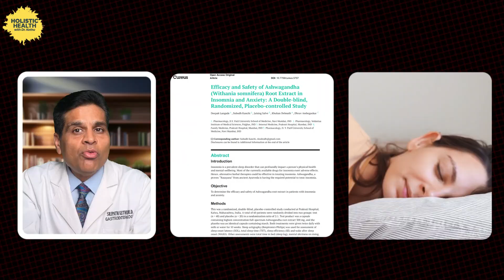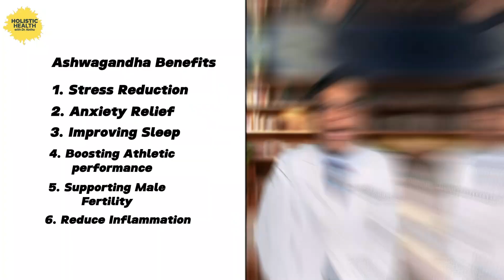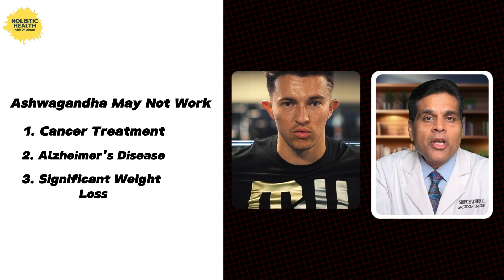Ashwagandha Benefits & Risks: A Scientific Review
Welcome to this video about ashwagandha, a very old herb that many people now use for health and wellness. Its real name is Withania somnifera, and it comes from a shrub found in India, Africa, and the Middle East. People have used it for more than 3,000 years.
In this video, we talk about what makes ashwagandha special. It is most famous for reducing stress and helping with sleep. Studies show that it can lower cortisol, the hormone that causes stress. Some research also says it may help with brain power and fitness.
But not everything you hear is true! We look at ashwagandha under scrutiny to see what it really does. It might help with heart health and blood sugar, but it is not a cure for Alzheimer’s, cancer, or diabetes.
Thinking of trying ashwagandha? It comes in capsules and powders. Most people take 250 to 600 mg per day. It is usually safe but may cause stomach problems. Pregnant women and people with thyroid or autoimmune issues should ask a doctor first.
No natural remedies work like magic! Eating well, exercising, and getting good sleep are still the most important for wellness.